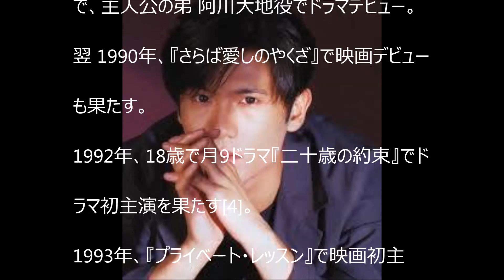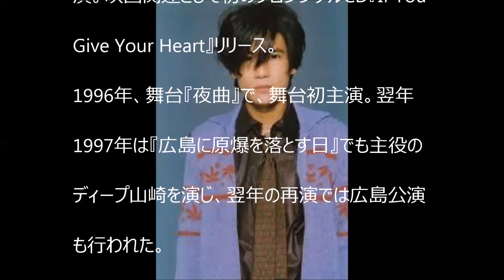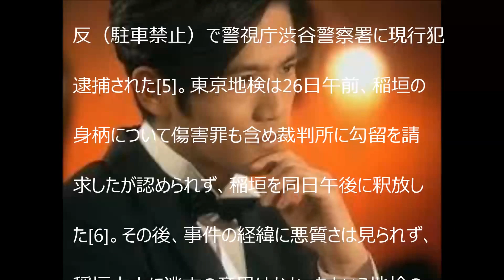稲垣 吾郎（いながき ごろう、1973年12月8日 ）は、日本の歌手、俳優であり、男性アイドルグループSMAPのメンバーである。【YoutubeJapan】